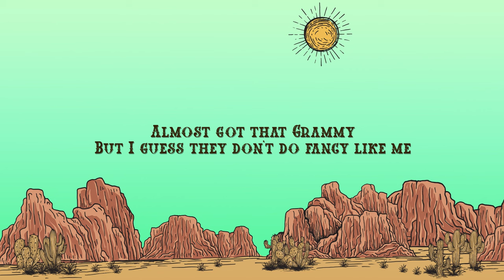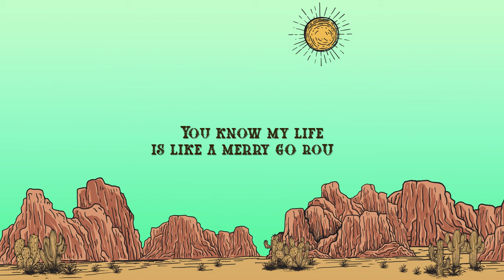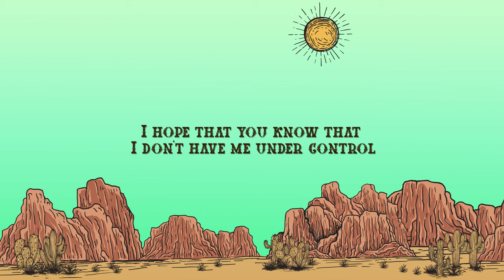Flo Rida - High Heels (Lyrics) ft. Walker Hayes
Flo Rida - High Heels (ft. Walker Hayes)